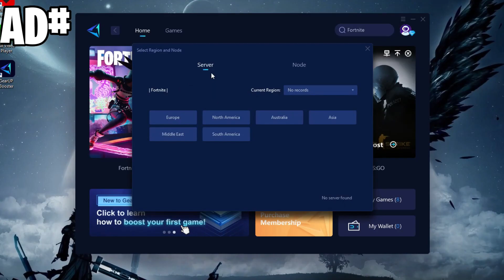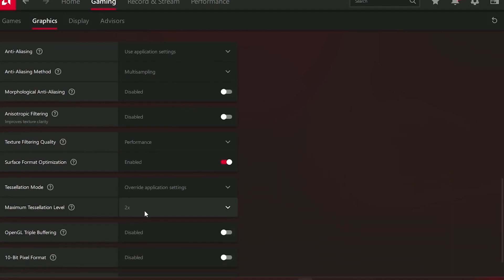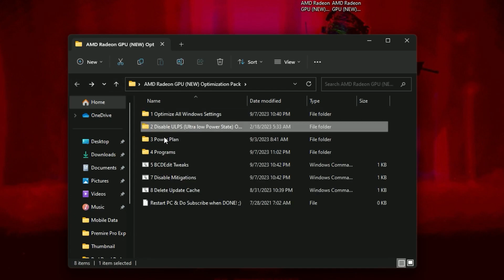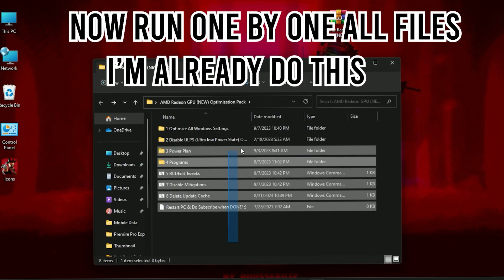*update* AMD Adrenalin 23.9.3 Drivers | Amd Best Settings For Gaming & Performance | FPS BOOST PACK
In this video, we're diving into the exciting new AMD Adrenalin update, version 23.9.3!

🎮 If you're an AMD GPU user or simply an enthusiast looking to stay ahead of the curve, this video is a must-watch. We'll walk you through all the key features, improvements, and optimizations that this latest Adrenalin update brings to your gaming experience.

Here's what we'll cover in this video:

Performance Boosts: Discover how AMD Adrenalin 23.9.3 enhances the performance of your graphics card in both popular and demanding titles. We'll share benchmark results to show you the real-world impact.

New Features: Explore the exciting new features and tools AMD has introduced in this update. Whether it's improved overclocking capabilities, advanced streaming options, or additional customization options, we've got you covered.

Game Compatibility: Find out which games benefit the most from this update. We'll highlight titles that receive specific optimizations, ensuring you get the best possible gaming experience.

Bug Fixes: Learn about the bug fixes and stability improvements that address common issues reported by users. Say goodbye to those annoying glitches!

User Interface Changes: Get a tour of the updated AMD Adrenalin user interface. We'll walk you through any visual and usability changes, helping you navigate the software with ease.

User Feedback: We'll discuss how AMD has incorporated user feedback into this update, making it a community-driven improvement for gamers like you.

How to Update: If you're not sure how to install this new Adrenalin update, don't worry. We'll provide step-by-step instructions to ensure a smooth update process.

PC Spec's
Processor : Ryzen 5 5600
Motherboard : Msi B450m A-Pro Max
Gpu : XFX Rx 6600xt
Ram : Delta T-Force 16gb
PSU : Corsair TX750